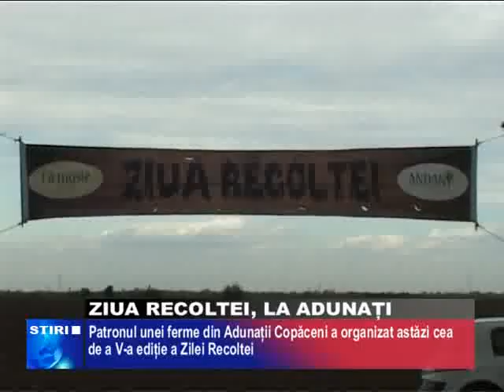Ziua Recoltei, La Adunaţi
SĂRBĂTOARE MARE ASTĂZI ÎN COMUNA ADUNAŢII COPĂCENI. FERMIERI DIN ÎNTREAGA ŢARĂ, SPECIALIŞTI ÎN AGRICULTURĂ DAR ŞI AUTORITĂŢI PUBLICE LOCALE ŞI CENTRALE AU PARTICIPAT LA CEA DE A V-A EDIŢIE A ZILEI RECOLTEI, MARCATĂ ÎN FIECARE AN LA ÎNCEPUTUL LUNII SEPTEMBRIE.